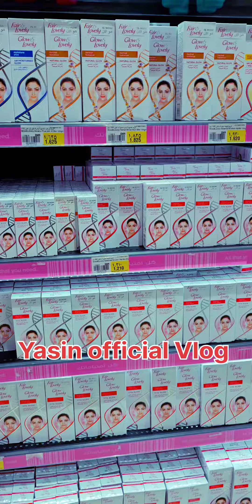Gallery S23 Ultra